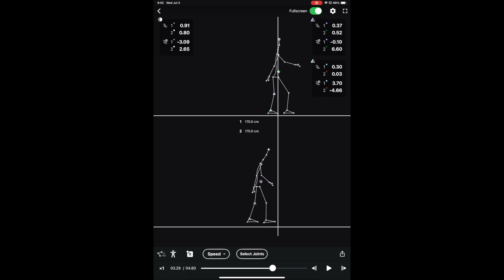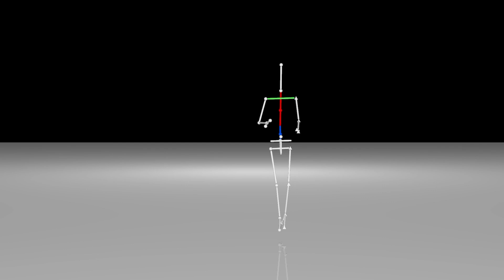SPLYZA Motion PV(EN) - AI-based Markerless 3D Motion Capture Analysis app-“Walking” 3D Analysis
SPLYZA Motion brings AI-powered 3D motion analysis to your fingertips with just one camera. Trusted by over 100 organizations across industries such as education, healthcare, and sports, it’s revolutionizing how movement is captured and understood.
We’re constantly improving accuracy and features through cutting-edge research partnerships with top universities like Kyoto University and Osaka University, pushing the boundaries of what SPLYZA Motion can do.
Address : 16-13 Aioi-cho, Chuo-ku, Hamamatsu-shi, Shizuoka-ken 430-0805